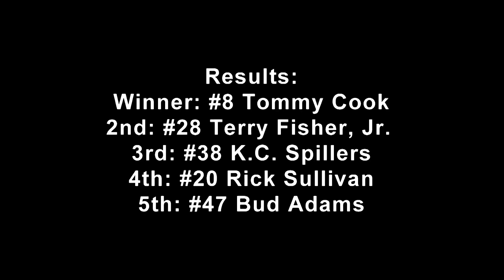late model feature bfmp april 22 2017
Music featured in video:
Fight or Flight rendered by Ethan Meixsell
Collision rendered by Ethan Meixsell
A Long Cold (Sting) rendered by Riot